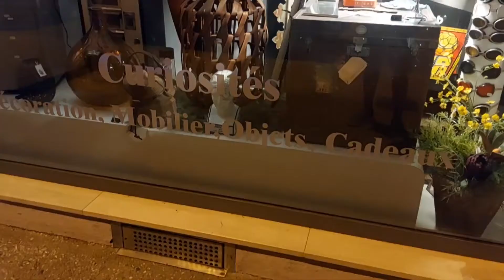Epinal Night View #2022